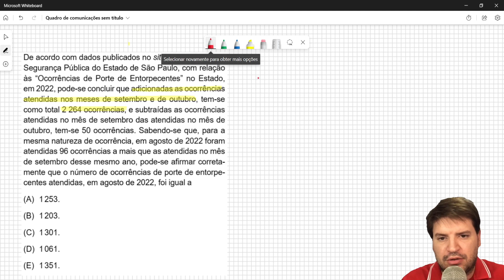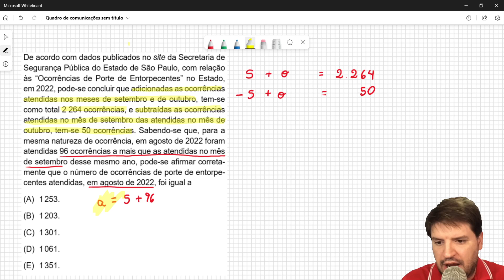De acordo com dados publicados no site da Secretaria deSegurança Pública do Estado de São Paulo,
De acordo com dados publicados no site da Secretaria de
Segurança Pública do Estado de São Paulo, com relação
às “Ocorrências de Porte de Entorpecentes” no Estado,
em 2022, pode-se concluir que adicionadas as ocorrências
atendidas nos meses de setembro e de outubro, tem-se
como total 2 264 ocorrências, e subtraídas as ocorrências
atendidas no mês de setembro das atendidas no mês de
outubro, tem-se 50 ocorrências. Sabendo-se que, para a
mesma natureza de ocorrência, em agosto de 2022 foram
atendidas 96 ocorrências a mais que as atendidas no mês
de setembro desse mesmo ano, pode-se afirmar corretamente que o número de ocorrências de porte de entorpecentes atendidas, em agosto de 2022, foi igual a
(A) 1253.
(B) 1203.
(D) 1061.
(E) 1351.